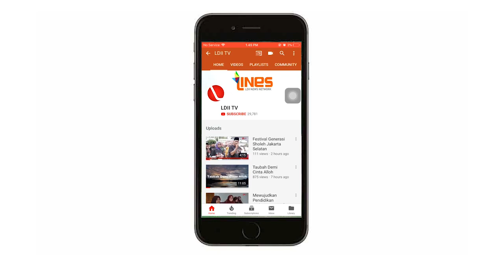LDII TV : Petani Berjaya, Indonesia Bisa Punya Daya Tawar Kuat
Wabah virus corona belum juga usai, kian membuat rentan warga bumi mengenai masalah pangan. Belum ada yang bisa mengetahui secara persis kapan pandemi virus corona ini akan berakhir, sehingga negara-negara di dunia mulai memproteksi ketersediaan pangan mereka dengan mengurangi ekspor. Bagaimana Indonesia?